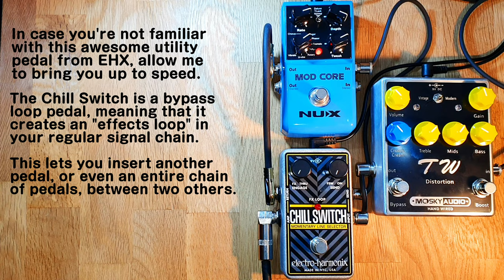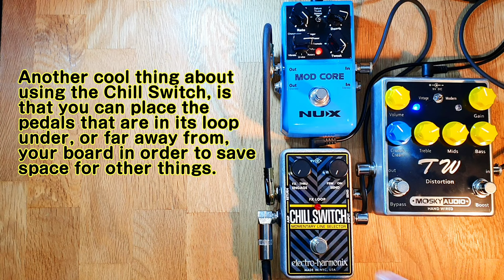"In The Loop" - Chill Switch + Mod Core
There aren't that many pedals that have effects loops, so I usually just use either my Superego, Fluid Time Mk2 or Rubberneck for this series. However, I realised the other day that I've had a fourth option sitting on my shelf this whole time; the Chill Switch!

This is a momentary bypass loop pedal, which can be used as either a killswitch, or as a means to temporarily access another effect, or chain of effects.

Pairing it with this multi-modulation pedal from Nu-X really shows off the potential for this little, underrated, utility box!